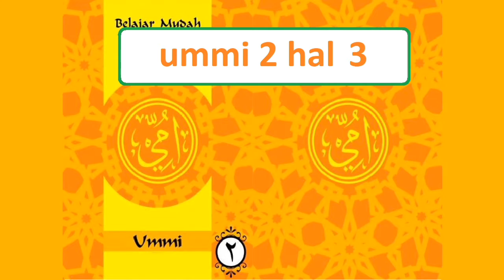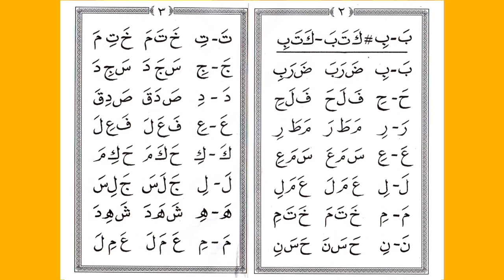Belajar Metode Ummi Jilid 2 halaman 3, bacaan tiga huruf atau lebih dengan variasi tanda baca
Dalam ngaji alquran memang harus melalui tahapan ini sehingga diperoleh pola bacaan yang baik.
Hal ini perlu dilatih agar ketika mengaji Alquran nanti bacaan kita semakin mantap sesuai dengan aturan tajwid atau kaidah membaca Alquran yang benar.